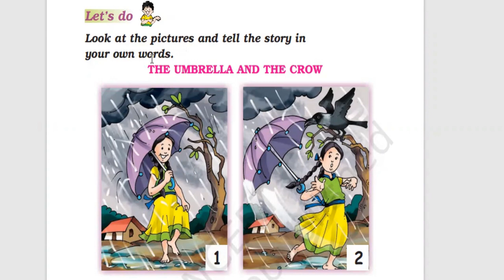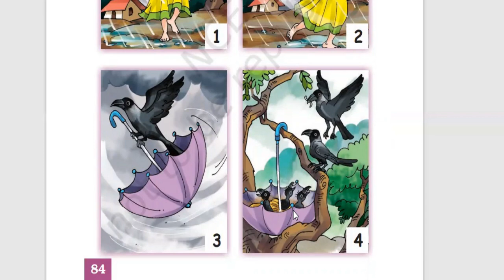THE UMBRELLA AND CROW | Moral Story |English Story Reading| NCERT English| kid story |Short Story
english story
english story for learning english
english songs
english poems
english story book reading
english conversion
english story tales
kid stories
kids story in english
kid stories read aloud
kids stuff
moral stories
moral stories for kid
moral stories for kid in english
moral story
fairy tales
english rhymes
english rhymes for kids
nursery rhymes
nursery songs
learn story reading in english
learn english,
study english,
fluent english,
lessons for beginners,
basic english word,
talkenglish,